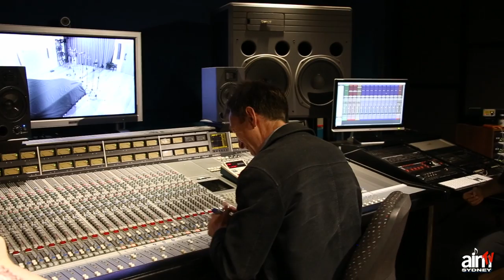Choosing The Right Mic For Your Vocal - Recording Techniques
Head of Audio Jason de Wilde talks us through choosing the right microphone for vocals in the studio at the Australian Institute of Music.
Choosing the best microphone for a vocalist is not just a case of grabbing the most expensive mic in your cabinet. Each microphone has certain aspects that either enhance or cancel out the unique characteristic sound of the vocalist you are recording. In this video, Jason de Wilde , the Head of Audio at the Australian Institute of Music does a “microphone shootout” using a large variety of microphones. There are 10 microphones in the selection, ranging in price from around $100 up to thousands of dollars. The results will surprise you. The vocalist in this video is AIM student Sammi O’Rourke from the band Levingstone.

Audio @ AIM
Welcome to Audio Engineering at AIM. This audio course is for students who want to follow a career as a sound engineer, music producer, or audio specialist, with a focus on technical production skills.
Students develop professional skills in critical listening, recording, mixing, studio and live sound. AIM's audio course is delivered by some of the finest Audio teachers in Australia. There is a high component of collaboration as audio students work with other AIM students including composers, musicians, performers and actors to complete major recording projects.